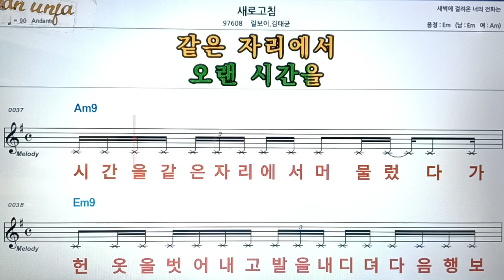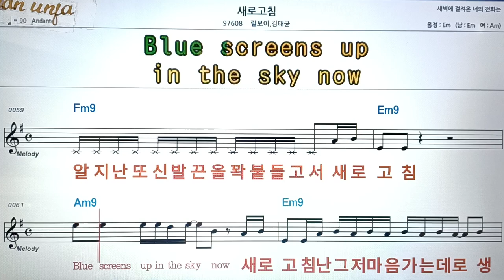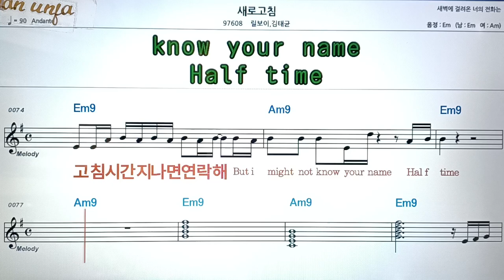새로 고침/릴보이*김태균👍악보, 코드,가사,Karaoke*가라오케 반주